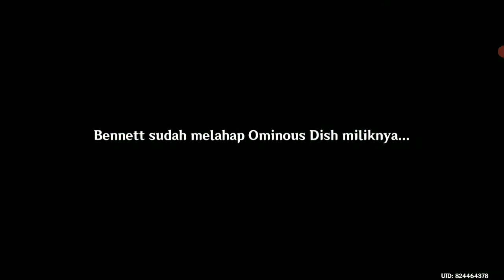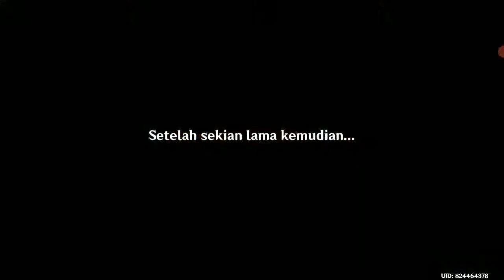Unlock All Memories Quest Story Bennet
Test Device~
- Redmi 7

Tonton juga~